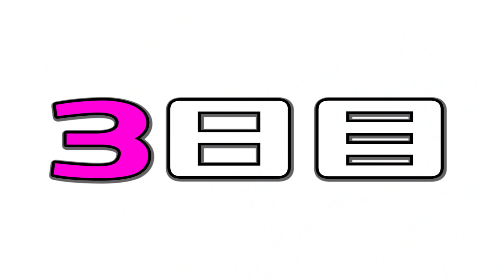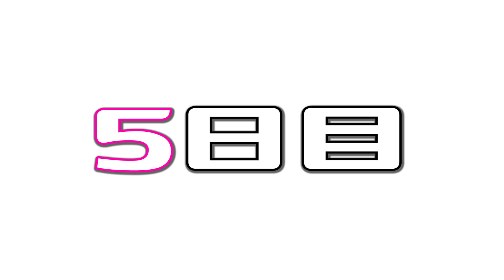【夫婦ドッキリ】妻に１週間寝起きドッキリを仕掛けてみたら・・・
ちょっと現実逃避して
YouTubeを忘れてました
あれ？カップルじゃないの？？
気持ちはカップルだよ、でも一応新婚だよ！
ユミさん部屋のどこかにカメラ仕掛けると秒で見つけるから
基本ドッキリ仕掛けられないよねｗｗ

面白と思ったら登録お願いします！！！